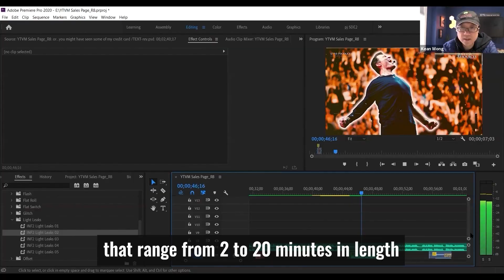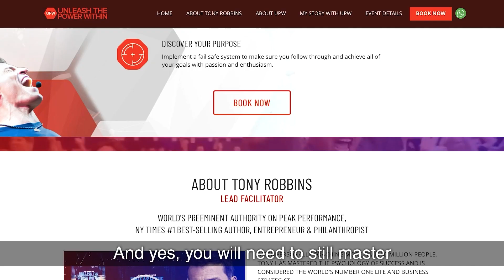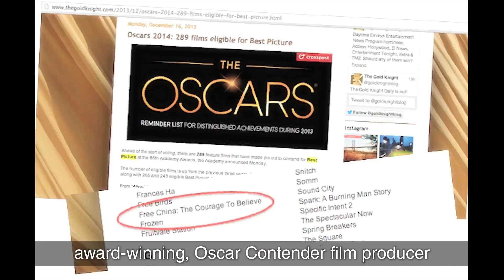Meet Kean: Co-Founder of Eagle Performance Academy & Founder of STAR Producer Studios